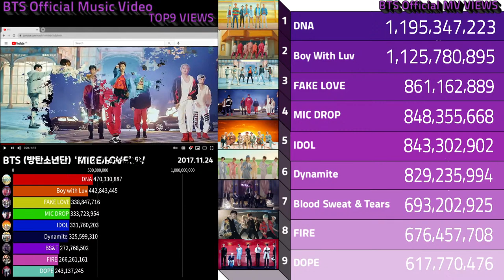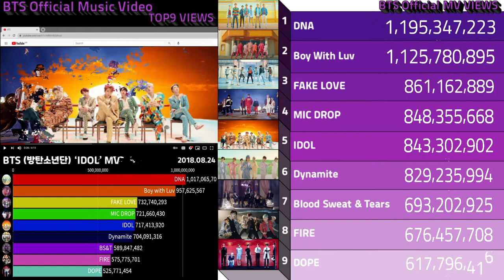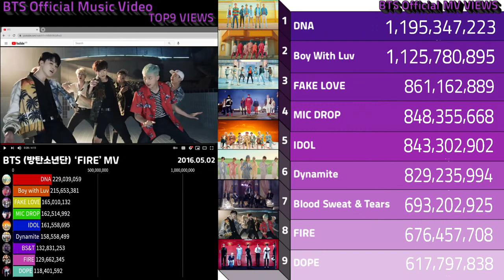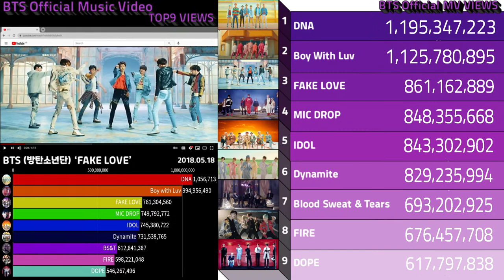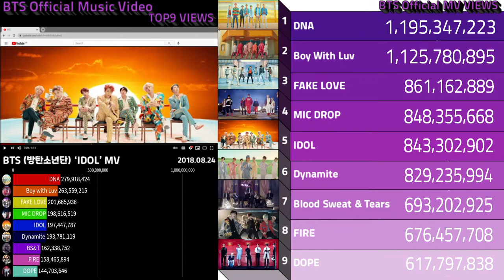"BTS" YOUTUBE MV VIES TOP9 "LIVE COUNT"_BTS, Jimin, Jhope, Jin, Jungkook, V, Suga, RM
"BTS" YOUTUBE MV VIES TOP9 "LIVE COUNT"
(DNA, Boy With Luv, FAKE LOVE, MIC DROP, IDOL, Dynamite, Blood Sweat&Tears, FIRE, DROP)

* If you have requests and questions, Send a msg plz.
* This is the highest number of views among YouTube music video videos.
(It would be nice to add up the number of video views from other sites,
but I will make up for it because it is technically insufficient.)
*In progress
DNA, Boy With Luv 1.2Billion views
FAKE LOVE, MIC DROP, IDOL, Dynamite 900Million views
Blood Sweat & Tears, FIRE, DOPE, 700Million vies

Hello guys, Thank you for visit my Live steaming.
Live broadcasting is your space, so please communicate freely.
This video is not intended to compete with each other, BTS!!
Views count is done in real time,
but there is a problem because it is delayed by YouTube System.